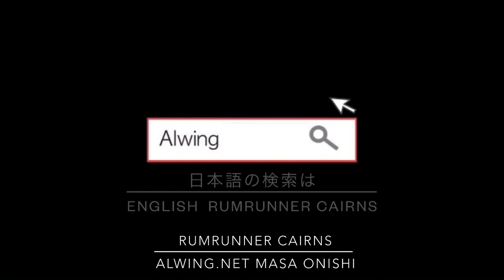Tiger Shark at Coral Sea / ホルメスリーフでタイガーシャーク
3ｍ弱ぐらいの大きさのタイガーシャーク（イタチザメ）に遭遇しました。
以前から何度か見たことがあるポイントなので同じサメなのかもしれません。

場所はオーストラリアのケアンズのマリーナから出港して、
グレートバリアリーフを越え、更に200ｋｍほど沖にあるコーラルシーの
ホルメスリーフの外洋側ポイント。

和名：イタチザメ
学名：Galeocerdo cuvier

Alwing.net
RumRunner Cairns

Super Model of Great Barrier Reef /グレートバリアリーフのスーパーモデル　メガネモチノウオ

グレートバリアリーフとサンゴ海より水中の生き物ご紹介